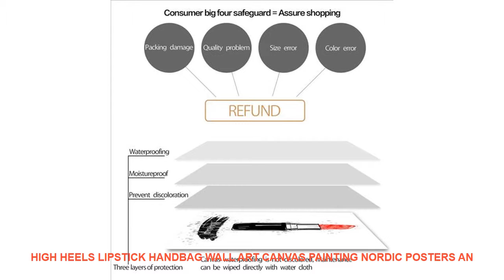High Heels Lipstick Handbag Wall Art Canvas Painting Nordic Posters An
Material : Canvas
Style : Modern
Medium : Waterproof Ink
Subjects : Still life
Original : No
Technics : Spray Painting
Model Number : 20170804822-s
Form : Single
Frame : No
Frame mode : Unframed
Support Base : Canvas
Brand Name : COLORFUL BOY
Type : Canvas Printings
Shape : Vertical Rectangle
Subjects   : Letter
Color : Colorful
 Material : Cotton Canvas
Calligraphy & Painting Type : Canvas Painting
Unique Gift :  Gifts For family or friends
Canvas Art : Wall Art Canvas Prints Poster
Pop Art  : Wall Art Posters And Prints
Nordic Poster : Wall Pictures Nordic Style Kids Decoration
 Home Decoration : Kids Room / Bedroom / Girl Room / Baby Room

High Heels Lipstick Handbag Wall Art Canvas Painting Nordic Posters And Prints Brand Salon Wall Pictures For Living Room Decor
Characteristic : Sunscreen  waterproof Never fadeProducts Detail
Service Detail
Transport Security : our regular

Related Interior Decor Youtube Videos :
London City Landscape Canvas Paintings Modern Poster Print Typography Nordic Wall Art Pictures for Living Room Home Office Decor =
Dragonfly Beetle Spider Ant Mantis fly figurine Insect Animal model home decor miniature fairy garden decoration accessories toy =
50*70cm New Year Window Glass PVC Wall Sticker santa claus stars snowman 2019 Merry Christmas Room Mural Decor Removable Decal =